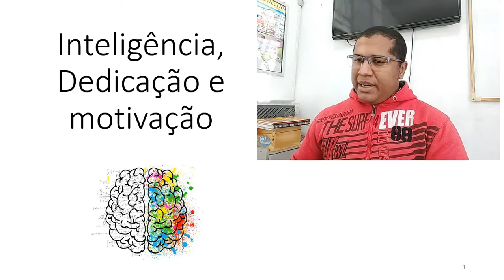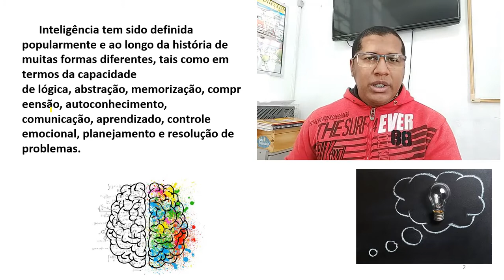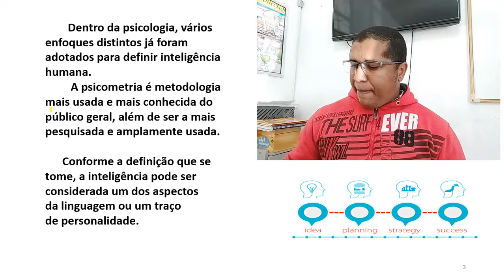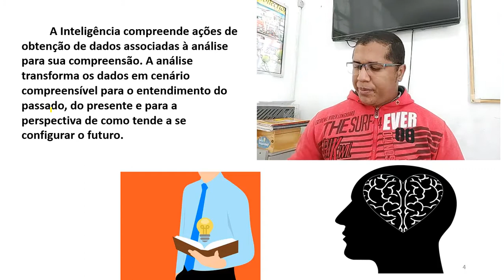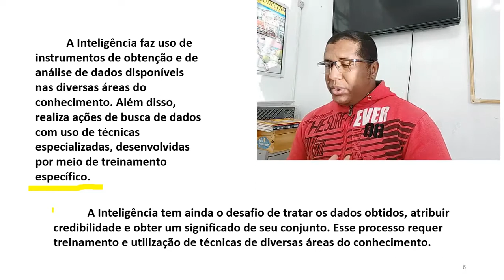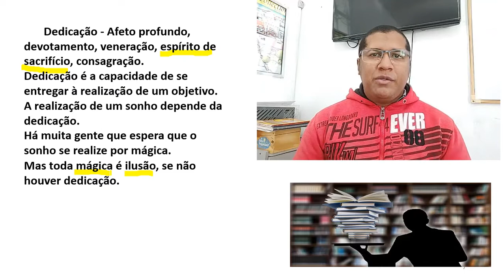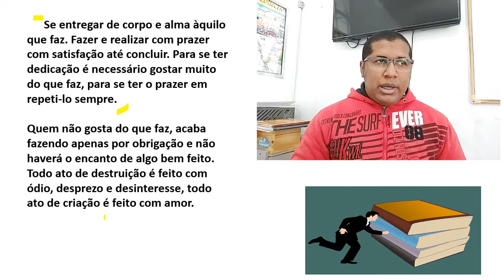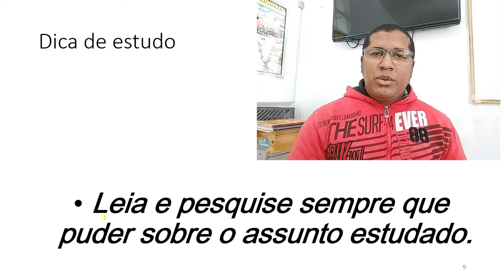Aula 09 - Inteligência, Dedicação e Motivação - Parte 01